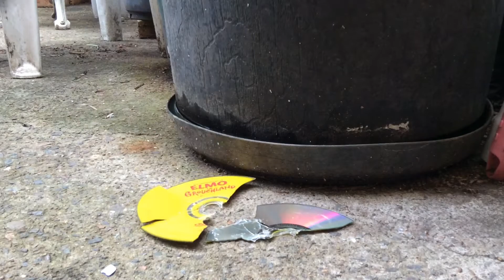Destroying the Adventures of Elmo in Grouchland DVD!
Note: This is just for the haters, and if you like this movie, I will respect your opinion.